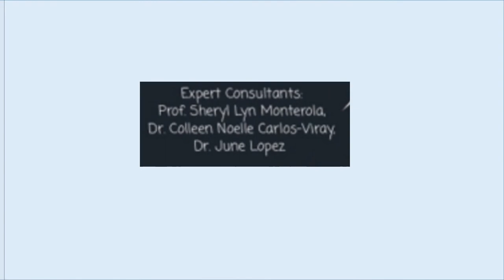COVID 19 COMICS #2 | Sir Efren NV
Story and Art:
ROBERT MAGNUSON

Editor:
ELBERT OR